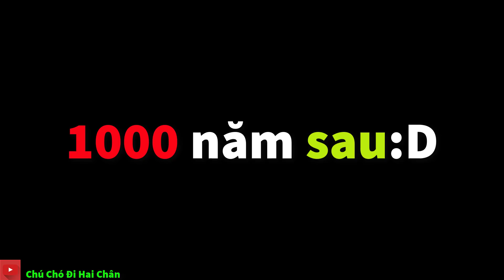Troll mẹ | SEN cùng Su xí xọn chơi dại bị kẹt cổ vào thanh sắt không ra được | Chú chó đi hai chân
✖ MỌI HÀNH VI RE-UPLOAD CÓ THỂ D